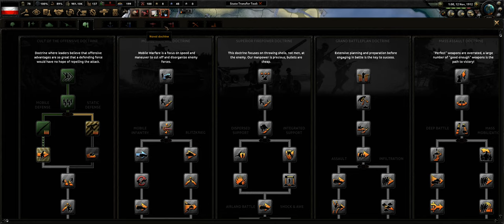Hearts of Iron IV The Great War Lets Play Germany Ep.3